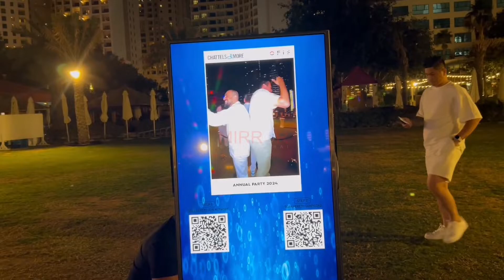Dubai 360 photo booth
Want to enhance your party game? Look no farther and book a 360-degree video booth. The video booth will provide life to your parties and events.